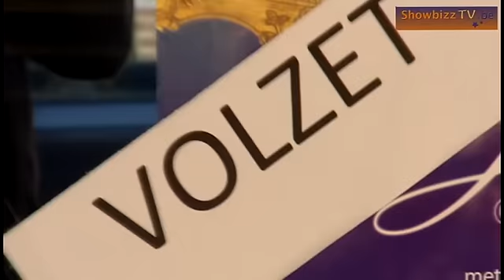45 jaar carrière Danny Fabry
Danny Fabry staat dit jaar 45 jaar op de planken. De zanger viert dit jubileum een heel jaar lang en zondag gaf hij zijn eerste jubileumconcert in Boortmeerbeek. Wij waren erbij, samen met vele honderden fans en met collega's Bobby Prins, Jacky Lafon en Eveline Cannoot.